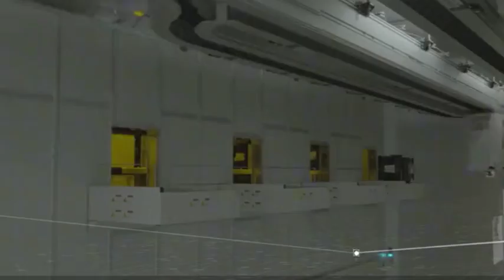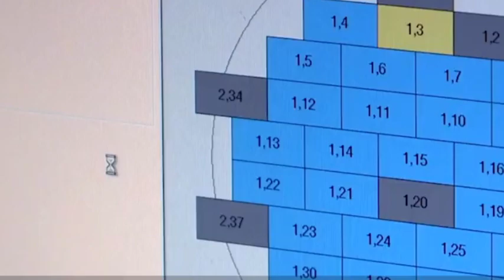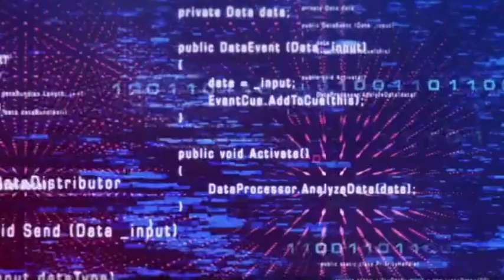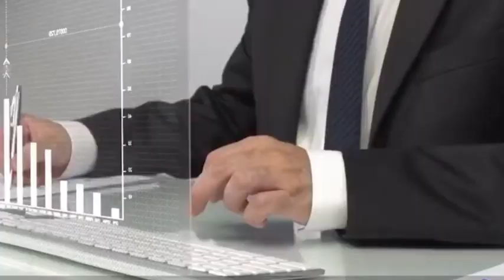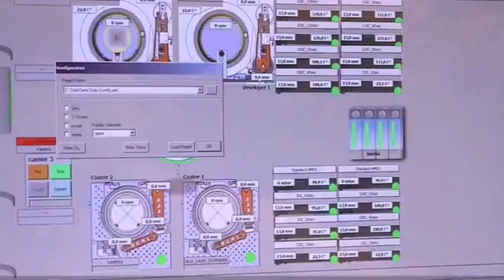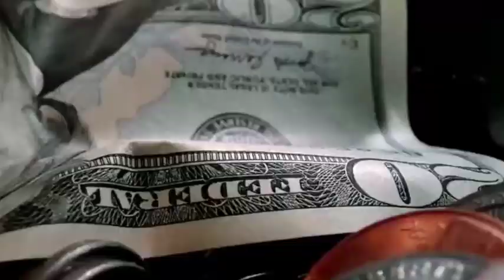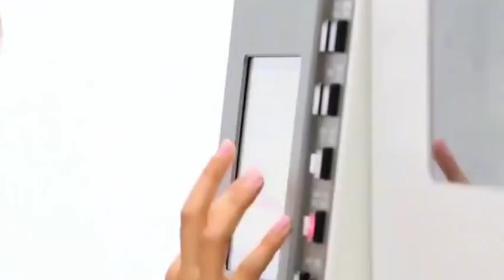The U.S. restricted the flow of chip talents, but it unexpectedly boosted China's chip industry.